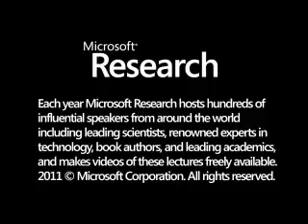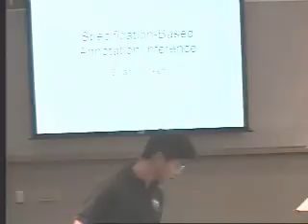Specification-Based Annotation Inference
A great wealth of information about a program may be implicit in the source code itself; for example, in C and C++ this includes parameter usage and  -ness, buffer extents, potential taint, and resource management obligations. ┬áWhen this information is added to existing programs in the form of annotations, aspects of the program's correctness can be verified by checking the source code on a function-by-function basis. ┬áHowever, it is time-consuming to manually annotate millions of lines of legacy code.  ┬á  In this talk we present a specification language and engine to be used for automatically inferring annotations in very large programs. ┬áA specification consists of a collection of rules for deriving possible program states and annotations in a flow-sensitive manner, and the engine performs a graph search to exhaustively apply those rules. ┬áSpecifications are independent from the actual program semantics, so the engine may both miss annotations and infer spurious ones; we discuss the usage of soundness (accuracy) and completeness (coverage) as metrics to evaluate specifications.  ┬á  We present the results of inferring annotations about parameter usage,  -ness, and buffer sizes in the complete Windows code base. ┬áAs part of the Windows SAL effort, these annotations are currently being reviewed and checked in by developers.